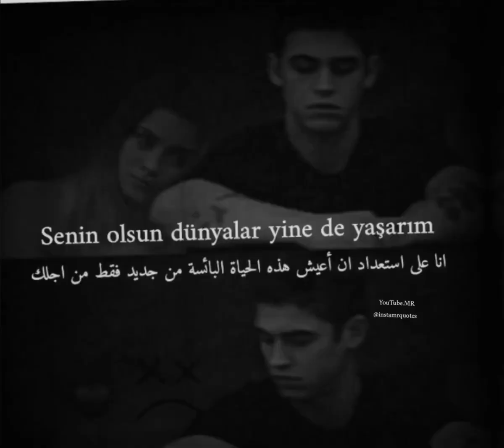اغنية تركية مترجمة__Herkez duydu--الجميع سمع صوتي